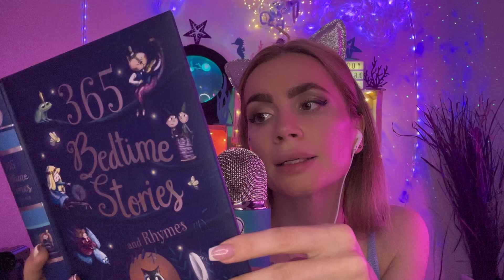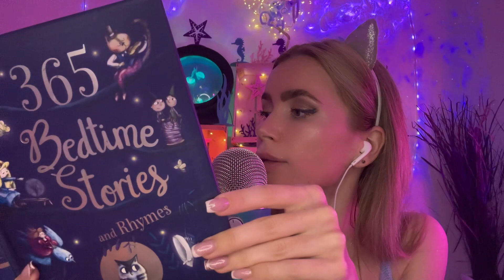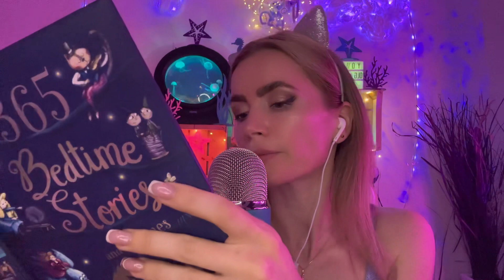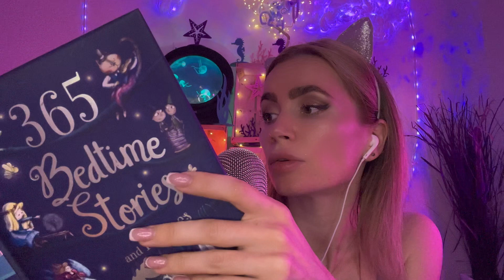ASMR | 5 BEDTIME STORIES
Hi Angels! 👼

( English is not my native language, so please forgive me for the mistakes)

-Likee: @Olgaasmr

-Wishlist Amazon

Edited by Olga ASMR ;)